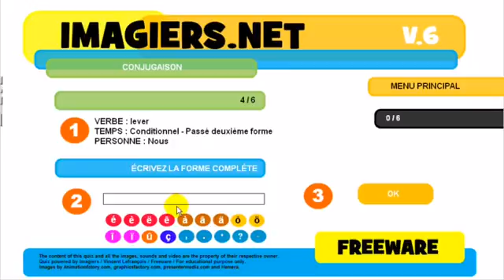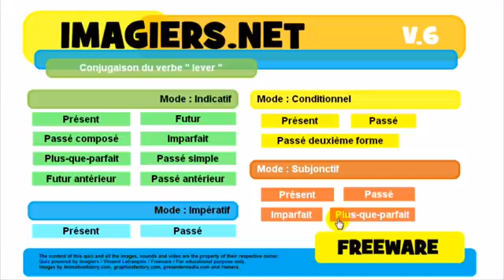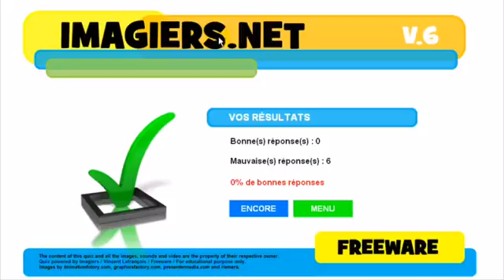Nauka francuskiego Conjugaison # lever